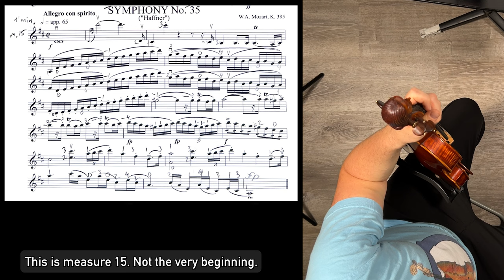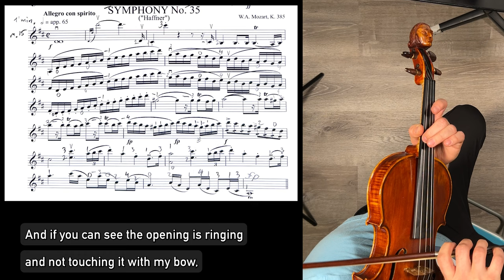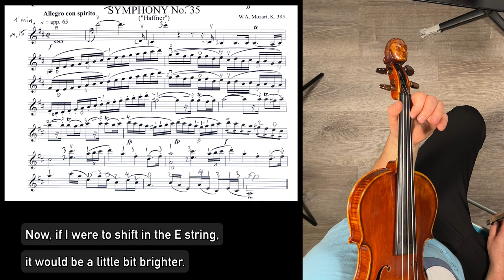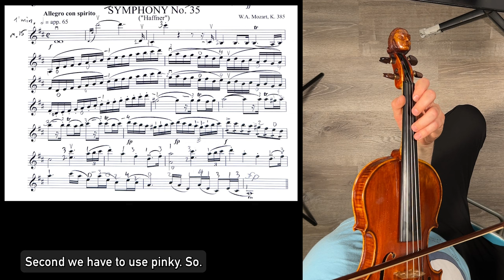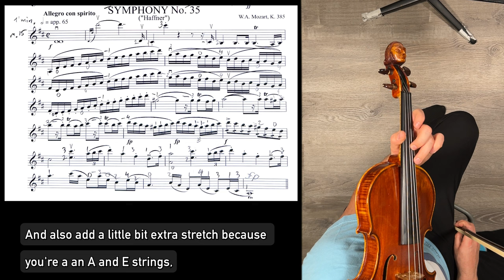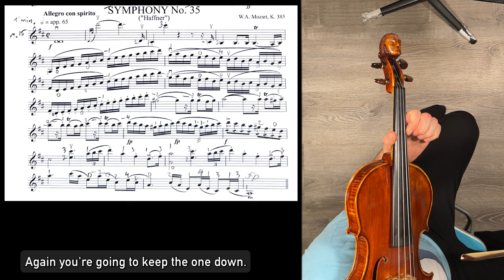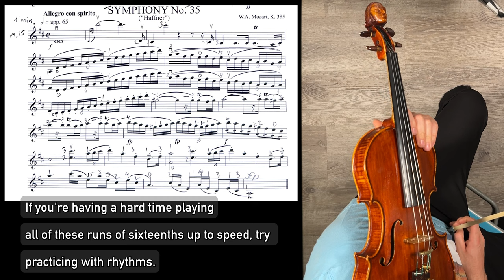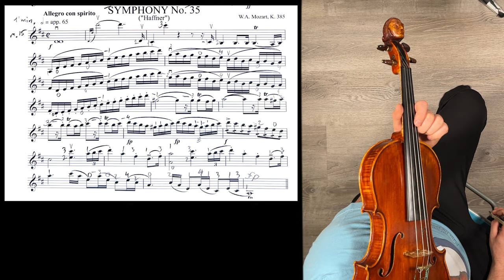Tutorial: Mozart Sym. 35, Violin 1, Movement 1, Allegro con spirito, m. 15 - 35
Tutorial Mozart Sym. 35, Violin 1, Movement 1, Allegro con spirito, m. 15 - 35 - performance with metronome at Half Note = 65. For CODA Honors Symphony and All-State Orchestra Violin Audition Repertoire 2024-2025.

00:00 - Intro
00:14 - Playthrough Performance Speed
00:53 - Tutorial of hard parts and how to solve them
07:03 - Practicing Runs in Rhythms